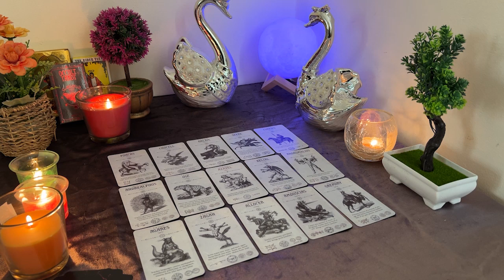PISCES ❤️✦ They Regret Doing You Wrong. You Got Them Overthinking Like CRAZY Now! ✦ Love Reading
Tarot love reading is a beautiful way to bring awareness and understanding to your life. I hope that Amelia'sAuras brings you clarity, insight, happiness, wonder, love and light.💖💖

Pisces, Aries, Cancer, Capricorn, Gemini, Leo, Libra, Aquarius, Sagittarius, Scorpio, Taurus, Virgo, Scorpio ,Horoscope,November 2023,love

Pisces
Pisces 2023
Pisces today
Pisces November
tarot,tarot reading,november 2023,psychic love tarot,libra tarot november 2023